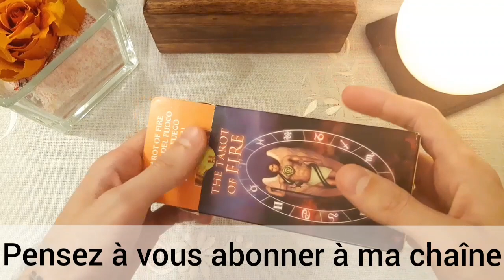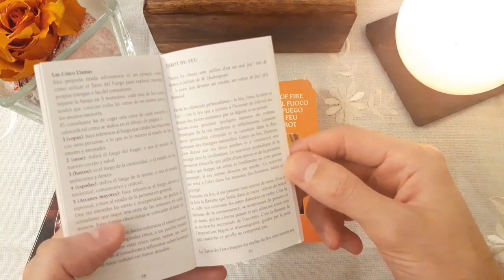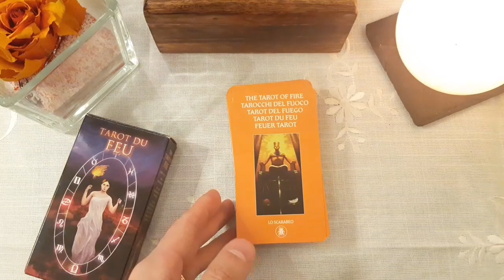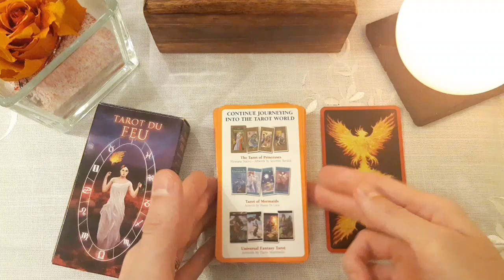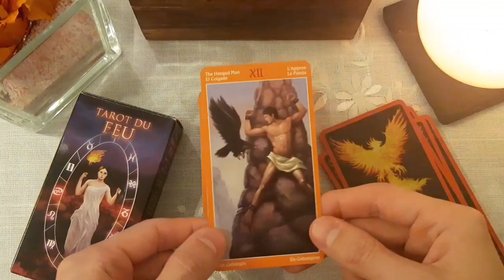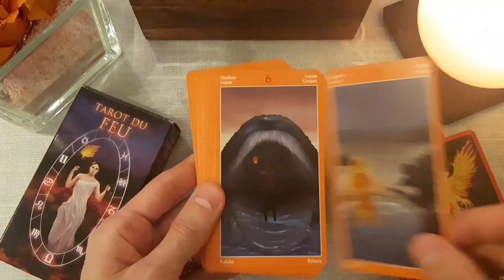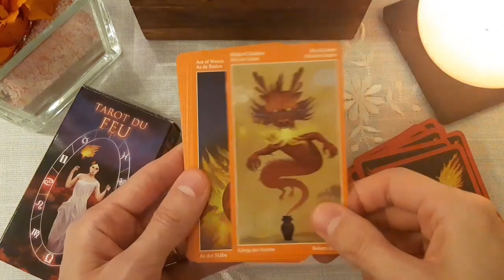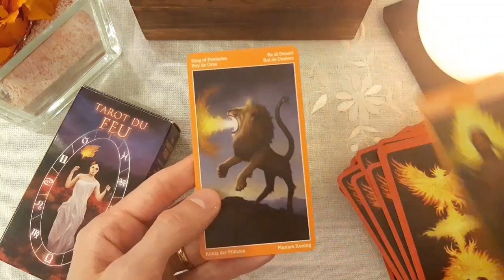REVIEW - Tarot du Feu / The Tarot of Fire - Lo Scarabeo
Soyez bénis !